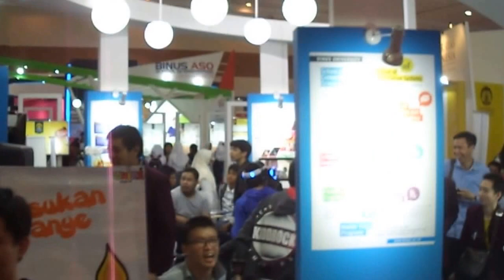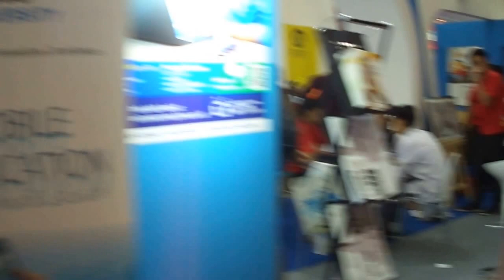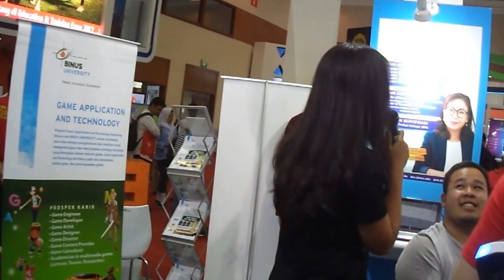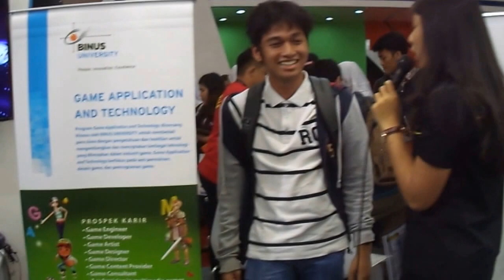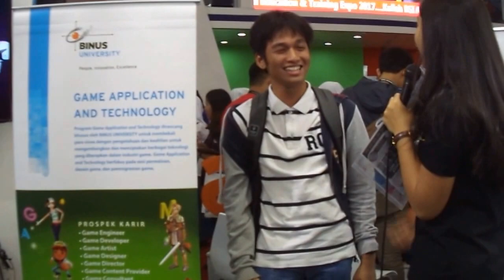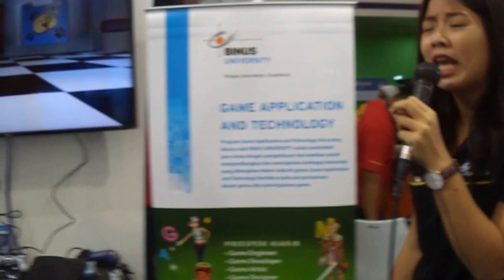Interview Booth GAT